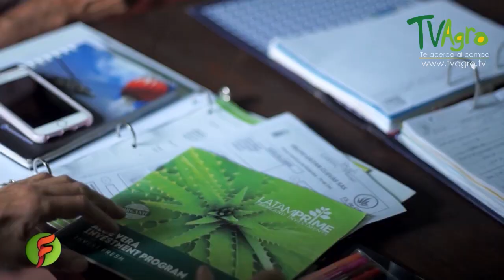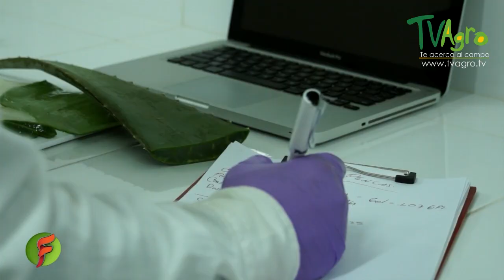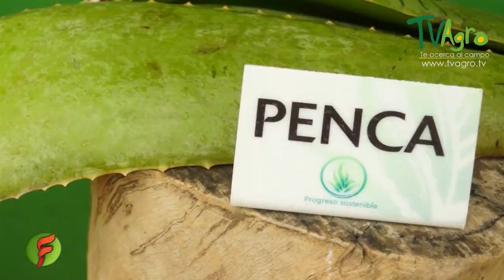Fito Sanidad para el Cultivo de la Penca Sábila Parte I- TvAgro por Juan Gonzalo Angel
¿Eres de la generación que ha usado la sábila o el aloe vera, como también se le conoce, para tratar enfermedades y mejorar el aspecto del cabello o la piel? Si lo eres, este artículo te traerá muchos recuerdos y, si no, te enterarás de para qué sirve la sábila y cuáles son sus propiedades y usos más comunes como planta milagrosa.

Esta es originaria de África y el sur de Arabia. Las culturas griega, romana y egipcia aprovecharon sus beneficios hace cientos de años para el cuidado de la salud, de ahí que en la actualidad todavía sean muchas las personas que todavía la utilizan en pro de su bienestar, el tratamiento de dolencias y el mejoramiento cosmético y estético.

El cristal de la sábila cuenta en sus componentes con calcio, hierro y potasio, además de vitaminas A, B1, E y B2. Este se obtiene después de cortar la hoja de la planta (penca de sábila) y remover la corteza. Ese líquido espeso transparente es el secreto. Conoce a continuación para qué sirve y manos a la obra:

Combate el estreñimiento (no poder dar del cuerpo): cocina cinco gramos de linaza en una tasa de agua. Después de que esta hierva, licúala con tres cucharadas de sábila. Toma la bebida tres veces al día.
Sana las quemaduras: si no son de gravedad, el aloe vera es una ayuda impresionante para su tratamiento. Aplica el cristal directamente en el área afectada lo más pronto posible. Repite el proceso varias veces en el día.